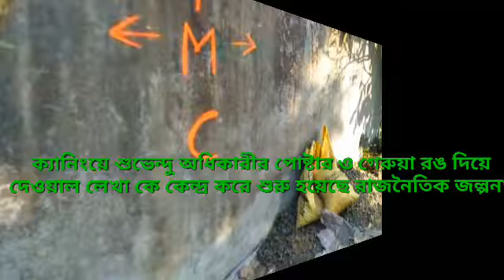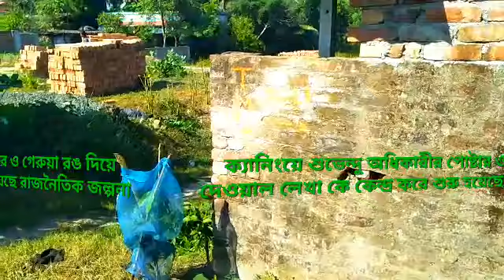শুভেন্দু অধিকারীর পোষ্টার ও গেরুয়া রঙ দিয়ে দেওয়াল লেখাকে কেন্দ্র করে শুরু হয়েছে রাজনৈতিক জল্পনা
ক্যানিংয়ে শুভেন্দু অধিকারীর পোষ্টার ও গেরুয়া রঙ দিয়ে দেওয়াল লেখাকে কেন্দ্র করে শুরু হয়েছে রাজনৈতিক জল্পনা